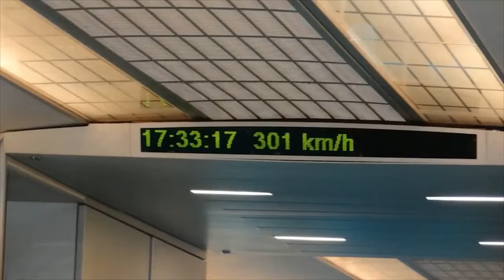How Fast are the TOP 10 High Speed Trains of 2019?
Top 10 fastest trains in 2019

In this video, we'll be taking a closer look at the top 10 high-speed trains of 2019 and exploring just how fast these impressive machines can go. From the luxurious and ultra-fast Shinkansen to the efficient and reliable Eurostar, we'll be covering the latest and greatest high-speed trains currently in operation around the world.

Throughout the video, we'll be delving into the technical details of these remarkable trains, including their acceleration, top speeds, and braking capabilities. We'll also be examining the unique features that set each high-speed train apart, from innovative safety systems to state-of-the-art interiors.

Whether you're a train enthusiast or simply curious about the fastest forms of transportation available today, this video is for you. Join us as we explore the incredible speed and engineering behind these remarkable trains and discover what makes them the ultimate in high-speed travel.

🖱️ - Computer Mouse